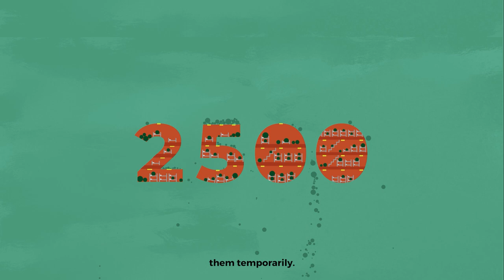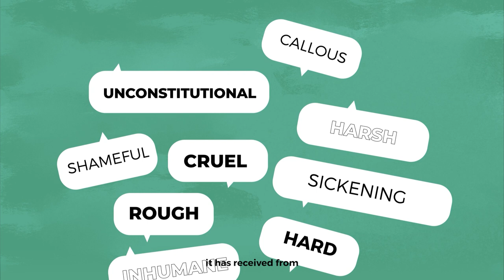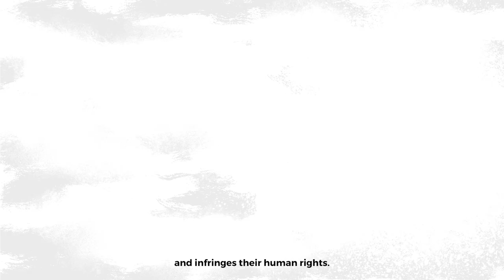Experiencing Homelessness in Cape Town and the Unlawful Occupation By-Law 2021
The International Commission of Jurists - Africa and Ndifuna Ukwazi present a short animation which explains the complexity of housing in the City of Cape Town and why the Unlawful Occupation By-Law, which was passed by the City of Cape Town on 29 September 2021, is problematic and will make being homeless a crime. This by-law is inconsistent with national laws governing eviction, the Constitution and international law.

We call on the City to urgently revisit this By-Law before it is gazetted and seek better solutions which treat people who experience homelessness with dignity, respect and care.

Animation by Studio Bolland.